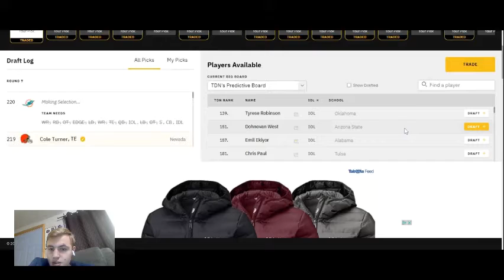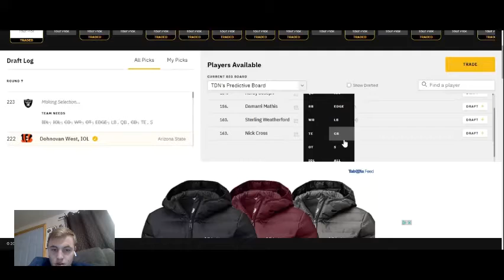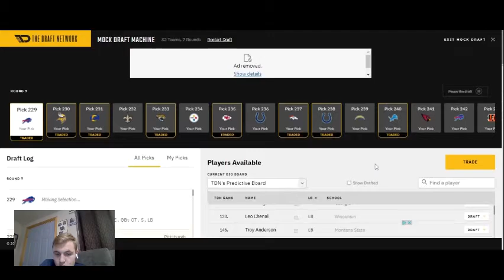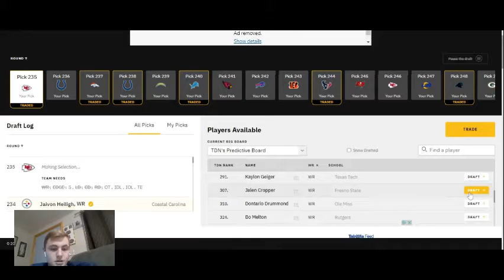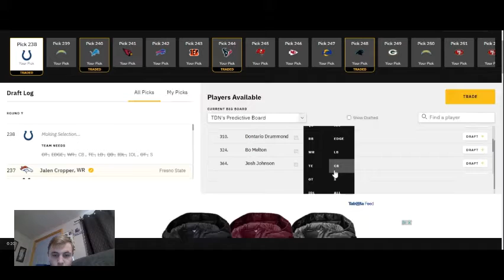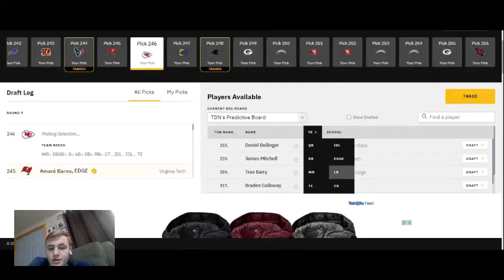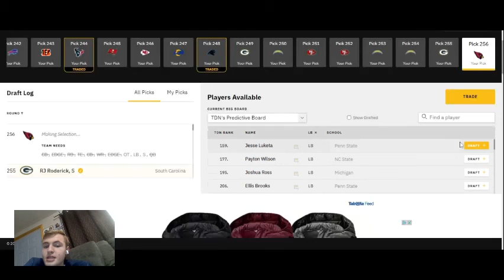NFL Mock Round 7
The finale of my mock draft with Round 7.